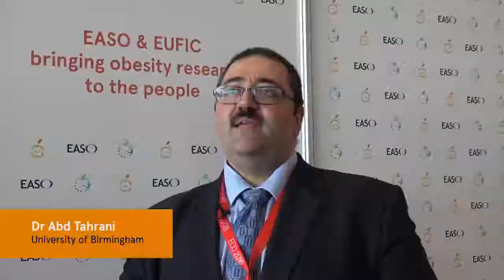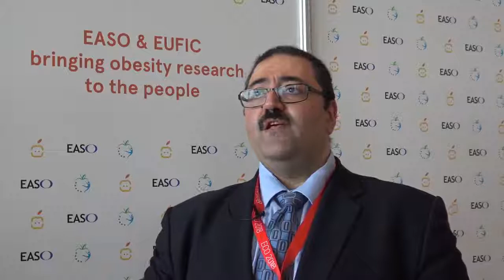Obesity stigma: a key problem in tackling obesity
European Congress on Obesity 2018

A recent report from the All-Party Parliamentary Group on Obesity showed that 88% of people with obesity have been stigmatised, criticised or abused because of their disease.

Abd Tahrani is a National Institute for Health Research (NIHR) Clinician Scientist at the University of Birmingham (UoB), and a Honorary Consultant Endocrinologist and the lead for weight management research and diabetic neuropathy services at Heart of England NHS Foundation Trust, Birmingham, UK.